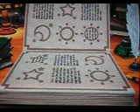Mario Party!!! BooksQuirm!!!!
Grosse de Malade!!!
Faite vos Pari!